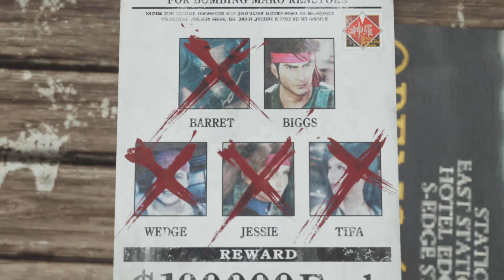FINAL FANTASY VII REBIRTH - "Gi Nattak Boss Fight" Part 50 Cont.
Cloud and his comrades venture across the planet, their fates unwritten, making each step outside the dystopian city of Midgar fresh and mysterious.